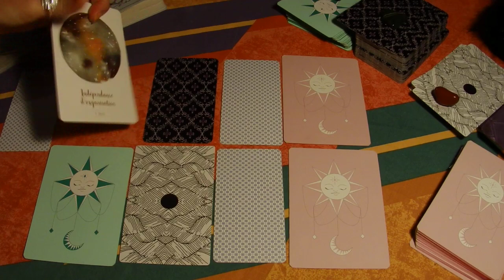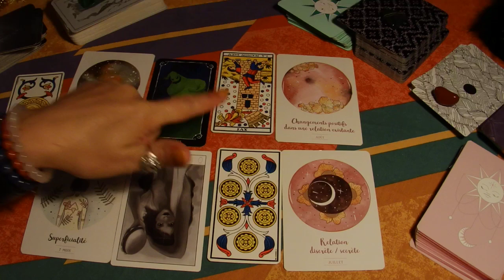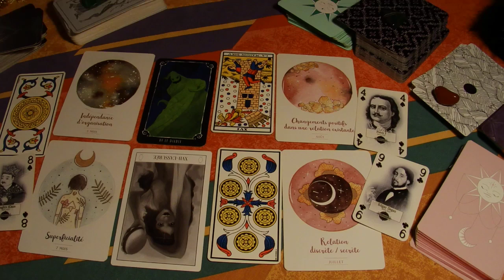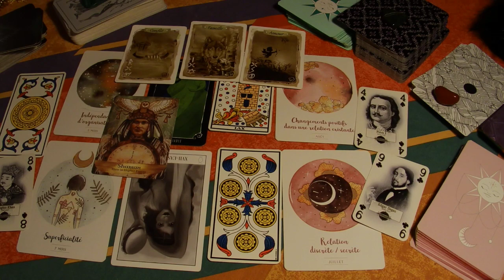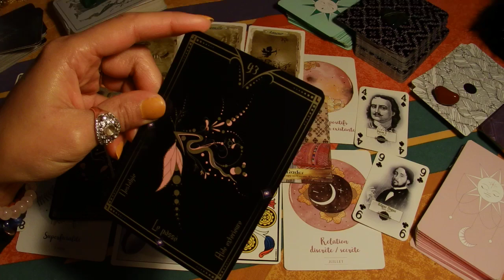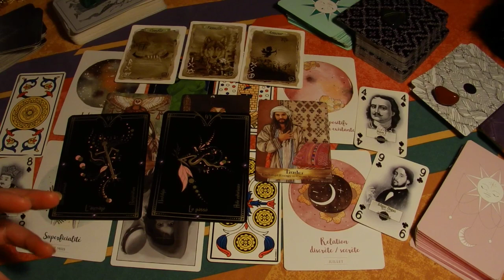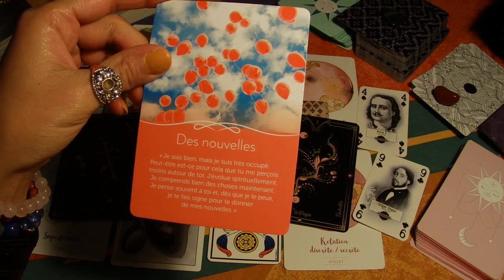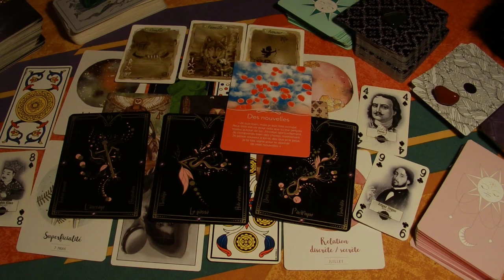L'univers t'aide à laisser aller des énergies anciennes pour accueillir un renouveau